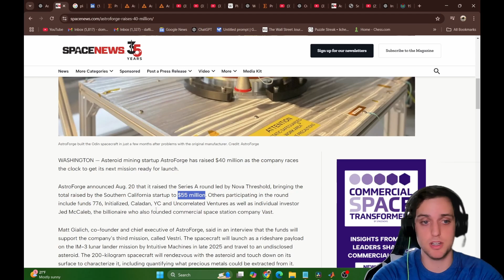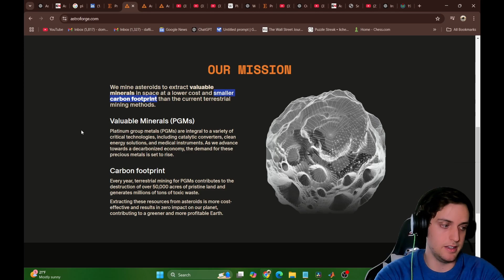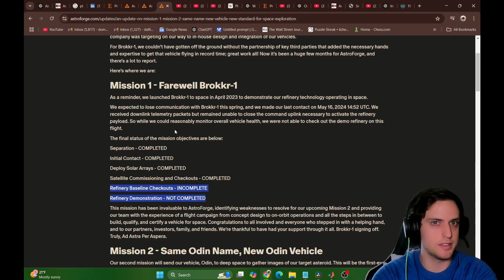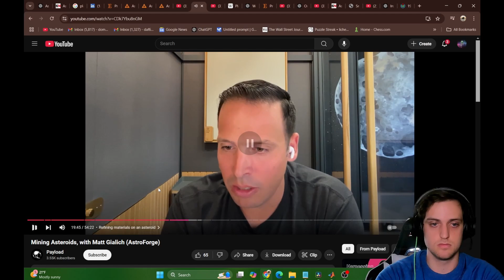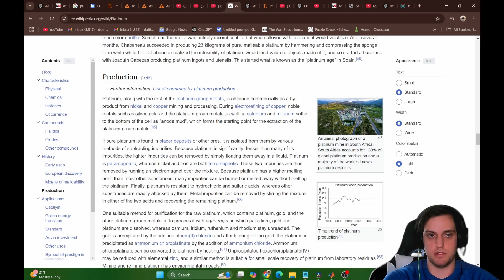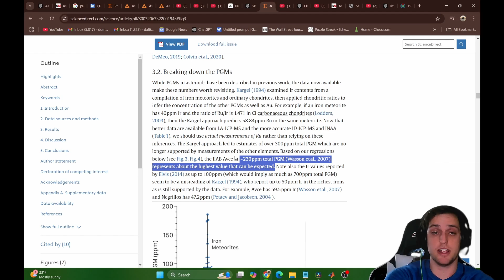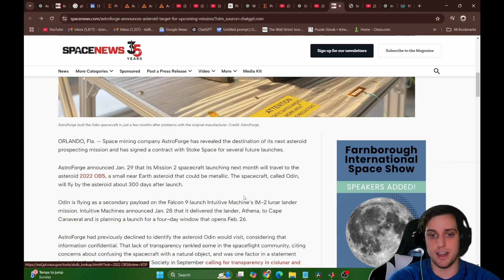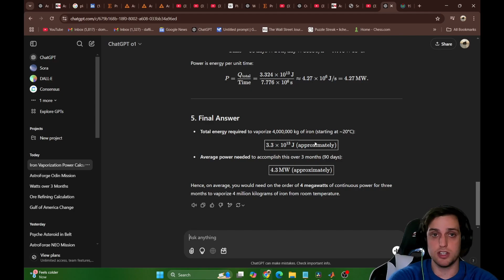Exposing The $50 Million Asteroid Mining FRAUD! (AstroForge)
Another new space company scamming investors for millions of dollars. This time it is AstroForge, which lies about having a platinum refinery that can fit in a cubesat and even lies about the asteroid they are visiting! People need to wake up on this stuff!

00:00 Into
00:30 AstroForge
01:00 Asteroid Metals Paper
03:00 AF Website
05:24 "Refinery"
09:00 Platinum Refining Process
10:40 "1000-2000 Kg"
12:30 Imaginary M-Type NEO
14:00 4 Megawatts???
15:00 Conclusion